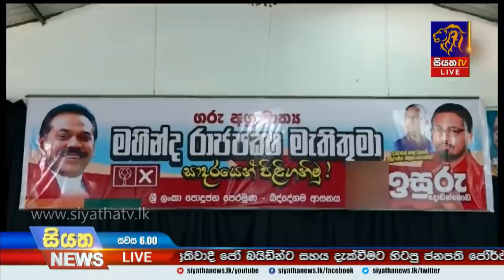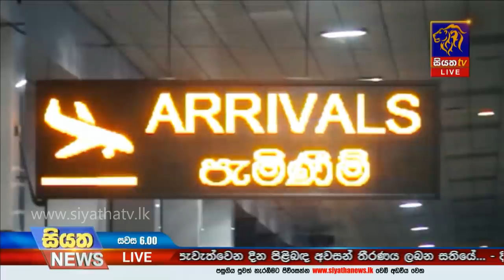Siyatha News | 06.00 PM | 02 - 07 - 2020